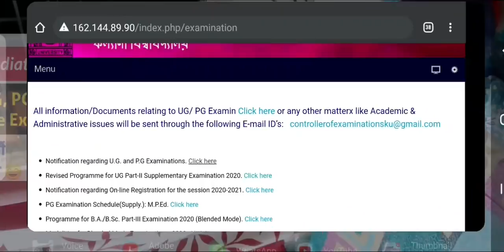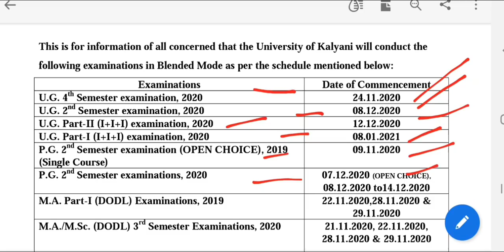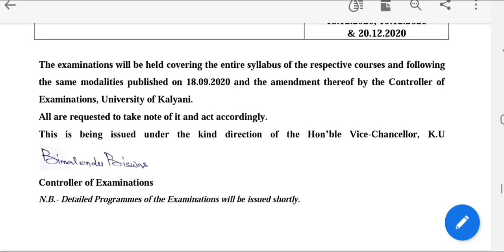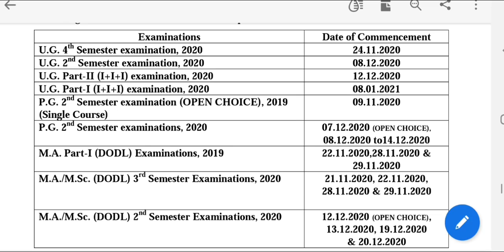Good News: Kalyani University intermediate exam notice: ug: pg: dodl: distance exam: intermediate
Here the good news. Kalyani University has published intermediate exam notice. All UG, PG and DODL PG intermediate exams notice. See the video. Hok Kolorob.

content Includes-
intermediate exam routine
kalyani university intermediate exam
kalyani dodl intermediate exam
kalyani ug pg intermediate
intermediate exam updates
burdwan university intermediate exam
cbpbu intermediate exam
intermediate sem year exam
coochbehar panchanan barma
cbpbu result 2020
obe results 2020
wb result 2020
cu review results
cu bcom part result
supple exam routine
backlogs exam routine
wbsu exam notice
wbsu part 2 exam
d.el.ed. exam notice
deled exam 2020
wbbpe exam notice
burdwan university notice
bu exam review notice
burdwan university exam
bu exam complaint
rbu dde exam notice
rbu dde internal assessment
3rd day exam review
vu exam portal crashed
2nd day exam review
1st day exam review
pg exam
Calcutta university new exam pattern
cu exam updates
ugc objection on exam
ugc permission on exam
cu routine withdrawal
cu supple exams
ministry of health sop
latest updates of wb universities
burdwan university
vidyasagar university
Cu Results
usg news
Cu exam
Makaut exam
Jadavpur university exam